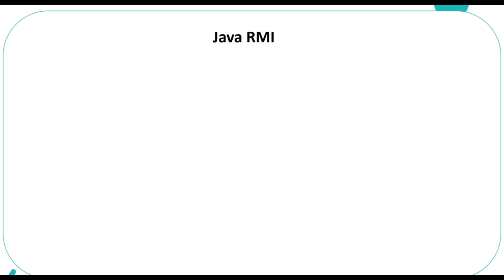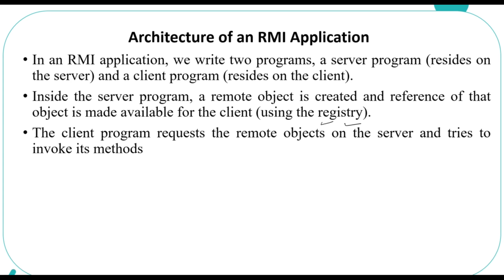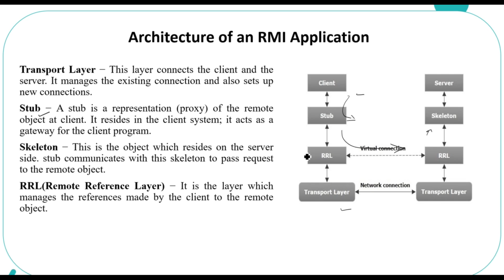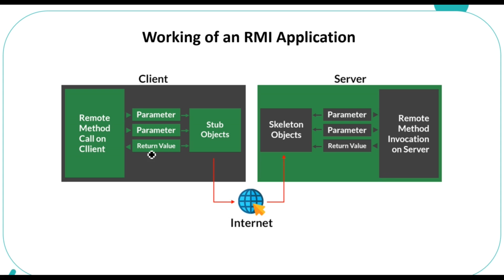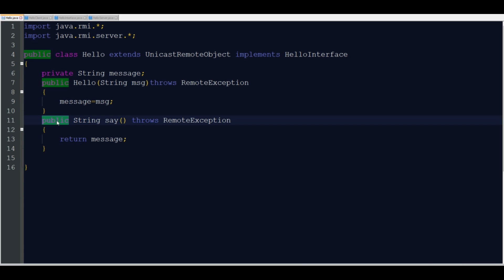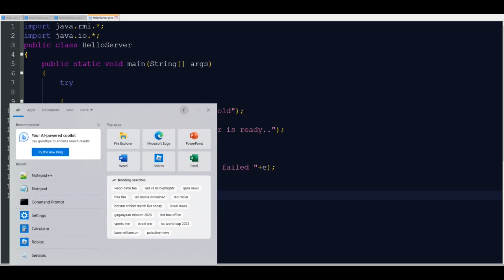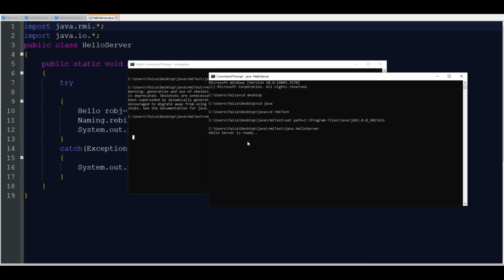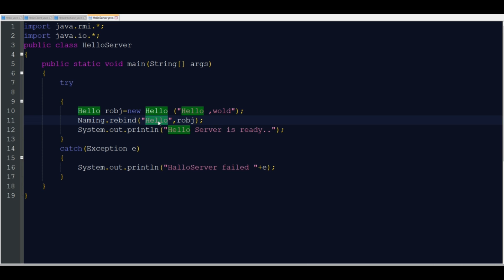JAVA RMI-Remote method Invocation (Explained with java program) (മലയാളം)